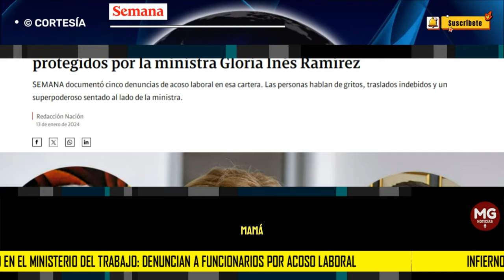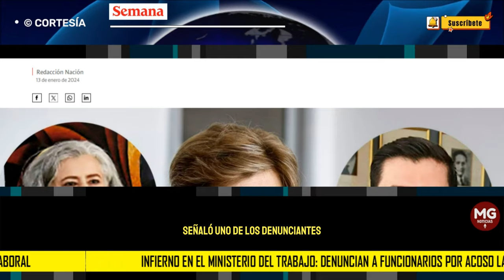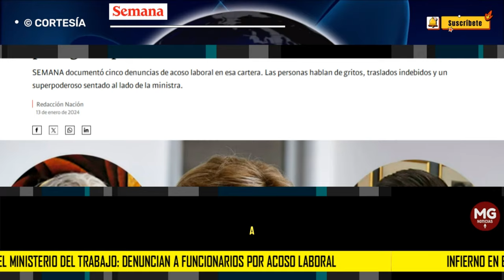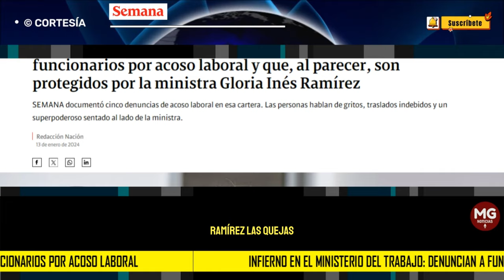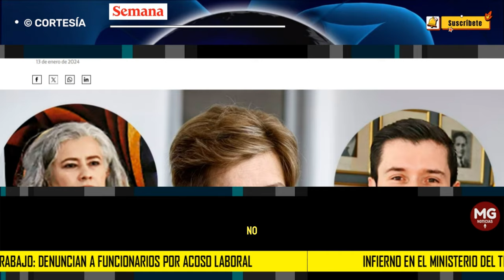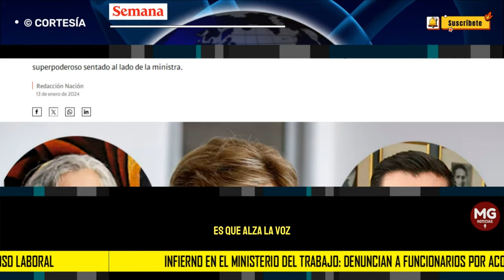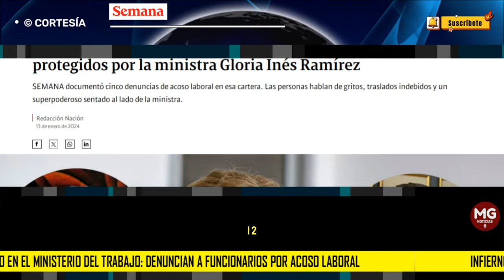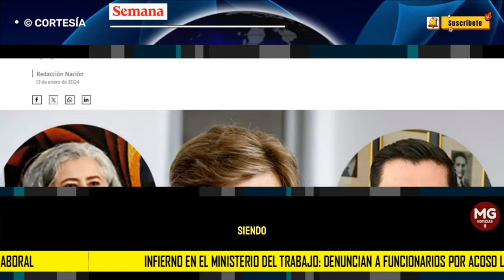INFIERNO EN EL MINISTERIO DEL TRABAJO 🛑 GRAVES DENUNCIAS DE ACOSO LABORAL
Infierno en el Ministerio del Trabajo: denuncian a funcionarios por acoso laboral y que, al parecer, son protegidos por la ministra Gloria Inés Ramírez
SEMANA documentó cinco denuncias de acoso laboral en esa cartera. Las personas hablan de gritos, traslados indebidos y un superpoderoso sentado al lado de la ministra.
SEMANA